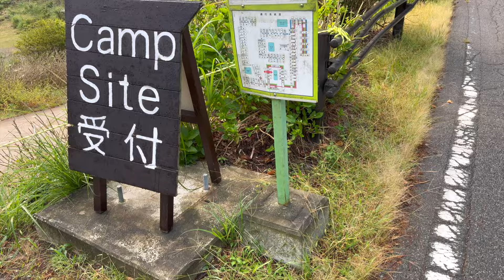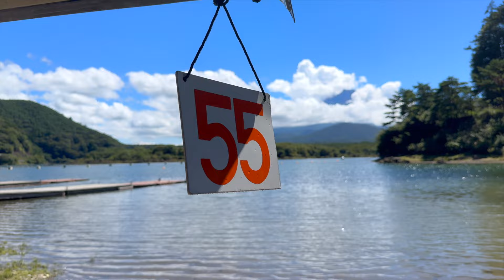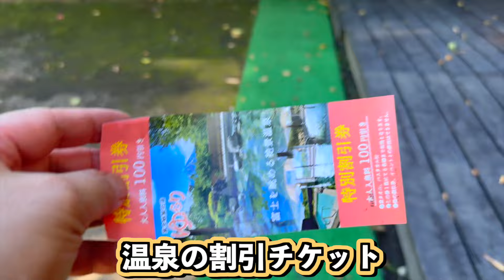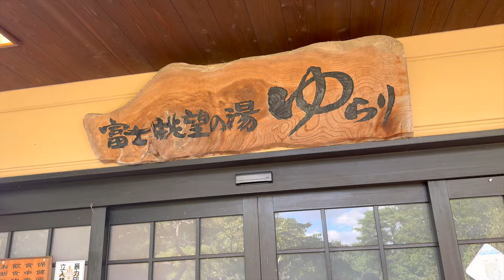【ソロキャンプ】精進湖のほとりで絶景の富士山キャンプ！夏の終わりに贅沢すぎるソロキャンプ！満点の星空から一転、真夜中の大雨。朝はどうなる!?【精進湖キャンピングコテージ】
チチトコキャンプのやまけんです。

いつもは父と子で行くファミリーキャンプの様子をご覧いただいておりますが、
今回は2ヶ月ぶりのソロキャンプ。

予約なしで向かった精進湖キャンピングコテージ

寿司、冷やしラーメン、餃子と６本のビール。
めっちゃ好きなだけ食べて呑んで寝て、また食べて呑んでを繰り返した前半動画。

後編では焚き火と夜の雨からスタート。
さてどんなキャンプになったのか、ぜひ後編動画もお楽しみいただければと思います。

お父さんだってソロキャンプができる！
こんな時間与えてもらっちゃったら、ますます日々の仕事や育児、家事も頑張れます！

この動画が、少しでもどなたかのお役に立てたら嬉しいです。
そして将来、我が子が動画を見てくれたら幸せです。

【動画目次】
→外出が嫌いな超インドアな奥様は自宅でのソロ活動が忙しいので、
基本的にどこにも一緒にお出掛けしません。
【Hair Atelier BLAT】
渋谷区代々木で小さな美容室をやっています。
精進湖キャンピングコテージ
[動画編集]
Mac Book Pro(13インチ、M2、2022)
Final Cut Pro
マランツプロ2000U(USBマイク)
[camera]
iPhone12pro
Sony ZV-1
GoPro MAX
DJI Mini2(ドローン)
[BGM]
魔王魂
効果音タダノオト
DOVA
[イラストデザイン]
SeeY
[Gear]
【テント】
PaaGoWORKS/NINJA TENT
PaaGoWORKS/NINJA NEST
PaaGoWORKS/NINJA TARP
PaaGoWORKS/NINJA STICK

【焚き火台まわり】
焚き火台 en BELKROOT ベルクロート
テンマクデザイン焚き火台ベーススタンド

【寝袋】
SABBATICAL/SLEEPING BAG AURORA DX
Naturehike 公式 高R値 エアーマット R5.8
Mozambique(モザンビーク) キャンプ 枕 ピロー

【椅子】
Helinox/Chair ONE
Helinox/Chair TWO

AO Coolers/24パック ソフトクーラー
RATEL WORKS/AURORA SOFT COOLER S

【ケース類】
Oregonian Camper Tissue Case
Oregonian Camper キッチンペーパーホルダー
Oregonian Camper Large Mouth Peg Bag
Oregonian Camperトラッシュボックス(大)
Oregonian Camperトラッシュボックス(小)
Oregonian Camper CBガス缶カバー
WHATNOT ワンタッチバケット

【テーブル】
SOTO/ポップアップテーブルフィールドホッパー シルバー
UNIFLAME/焚き火テーブル
ChillCamping/ロースタイルテーブル
YOLER/メッシュテーブル
CAMPINGMOON/フィールドラック
CAMPING MOON/クッカースタンド

【調理器具】
スノーピーク/アルミパーソナルクッカーセット
キャプテンスタッグ BBQコンロ
マルチグリドル
AWADA包丁セットプロ

【電化製品】
ポータブル冷蔵庫/ICECO GO20